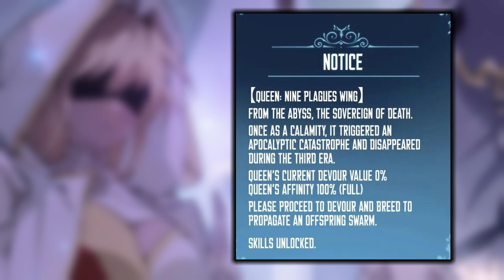He Earned The Holy Rank Of Insects God & Became The Ruler of Disaster Insects || Manhwa Recap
Boy Earned The Sacred Rank Of Insects God & Became The Ruler of Disaster Insects || Manhwa Recap